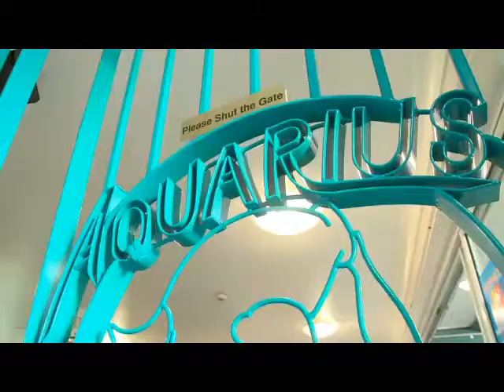Aquarius Backpackers - Adventure Gold Coast - 5:29pm Thursday 28th of June 2012